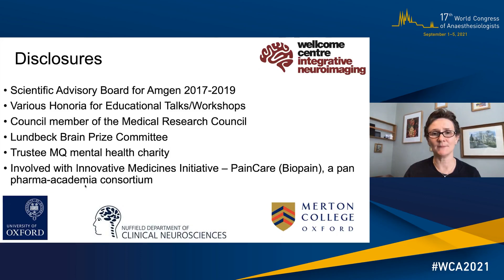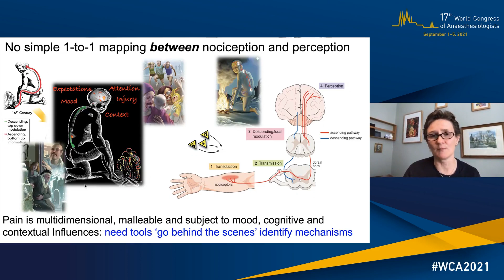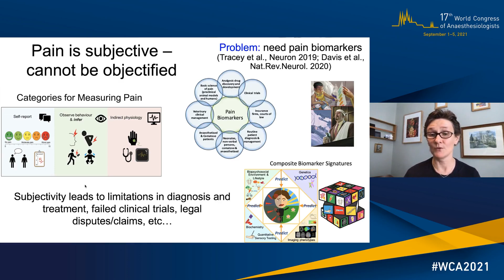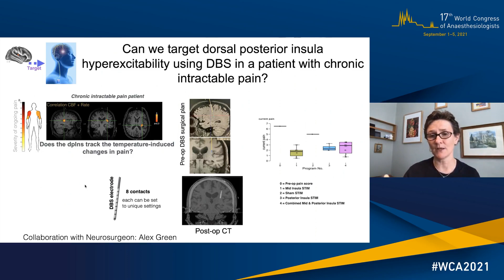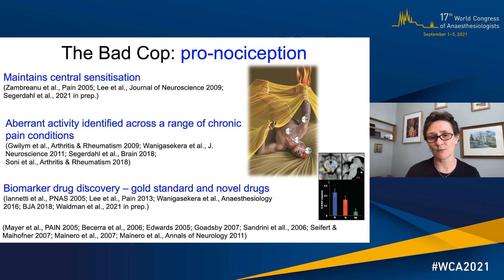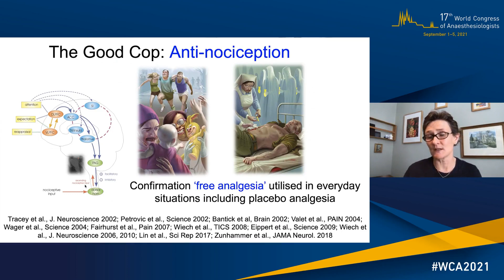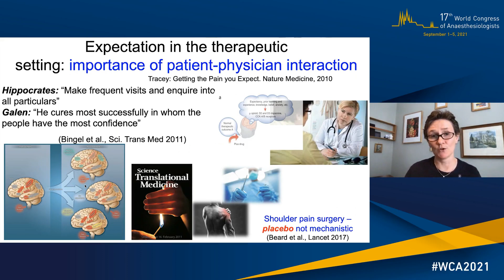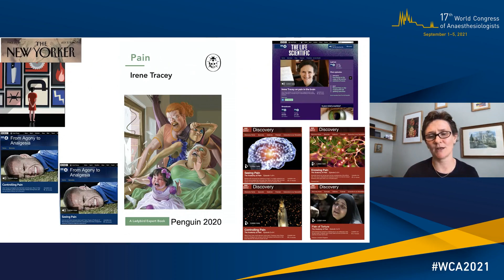Is All Pain In The Brain?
Talk given at the 17th World Congress of Anaesthesiologists by Professor Irene Tracey.